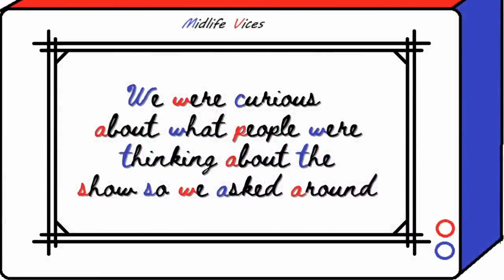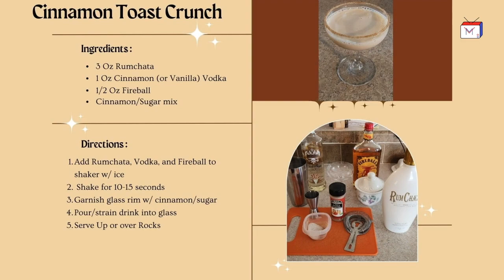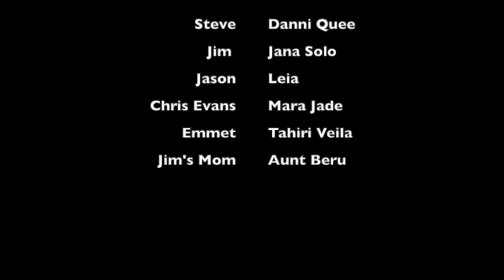Star Wars and Scrubs Part 2!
Our reading of The New Jedi Order and the watching of Scrubs.